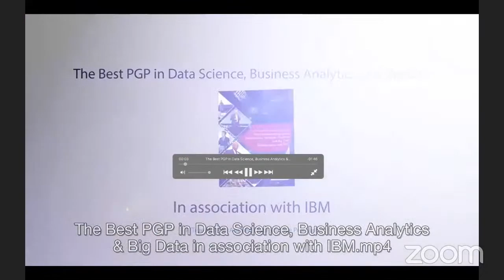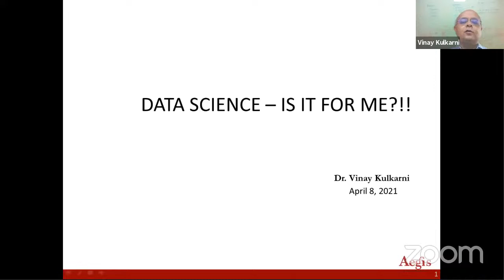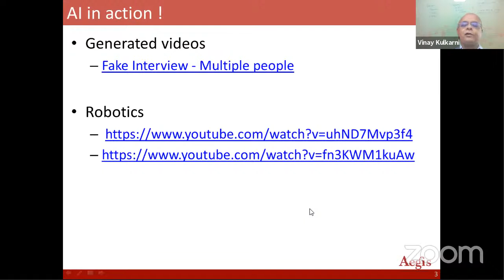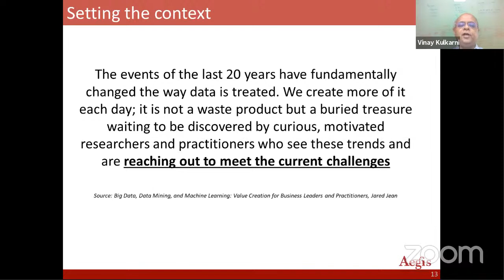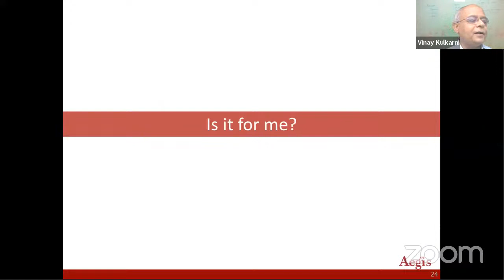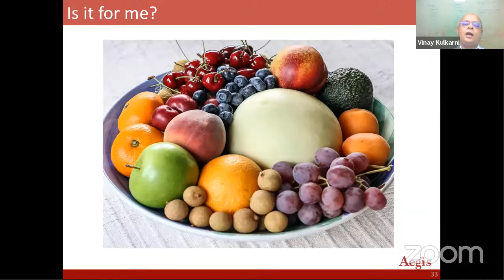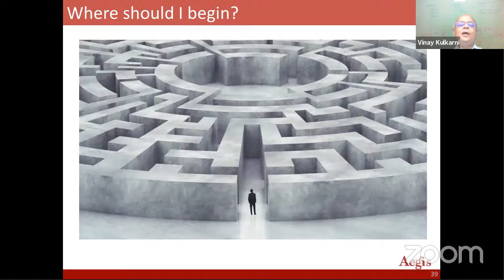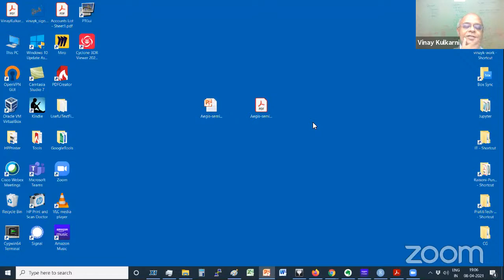Live meet-up on, "Data Science, Is It for me?"